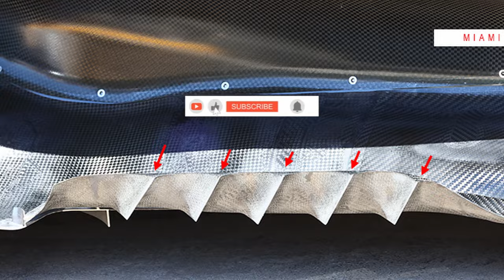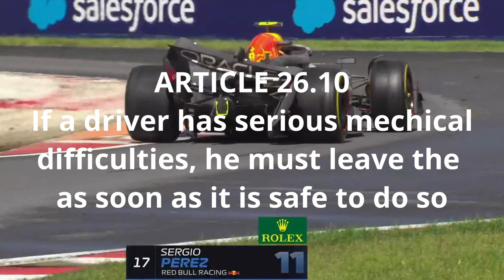MORE UPGRADES COMING FOR MERCEDES AND RED BULL FINED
more upgrades more speed more f1 competition